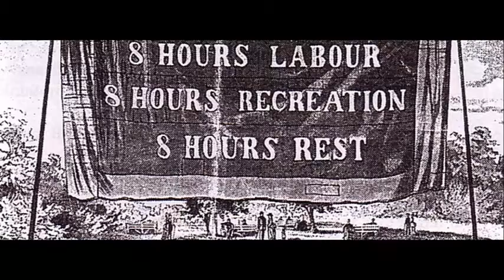Neden günde sekiz saat çalışıyoruz ?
Neden Haftanın Beş Günü Günde Sekiz Saat Çalıştığımızı Biliyor musunuz?